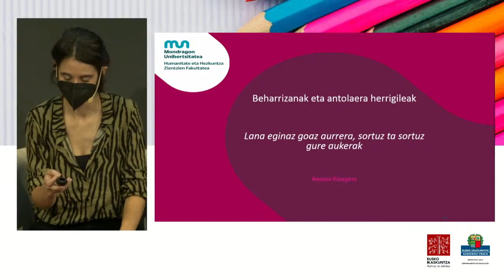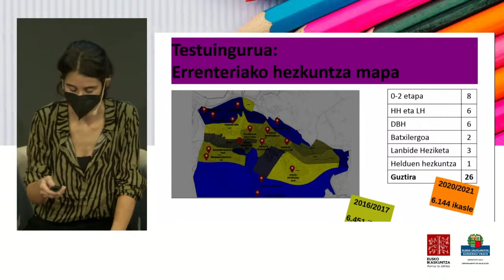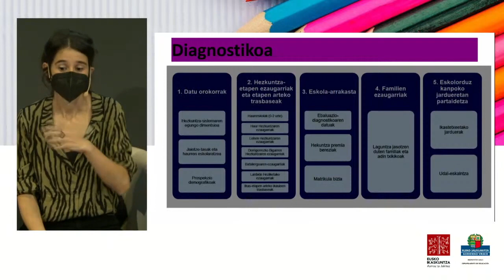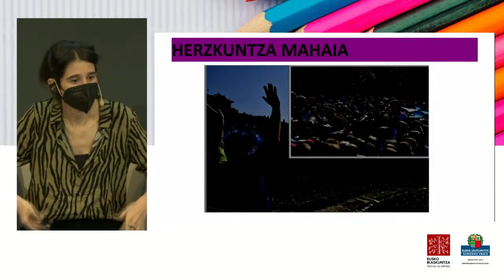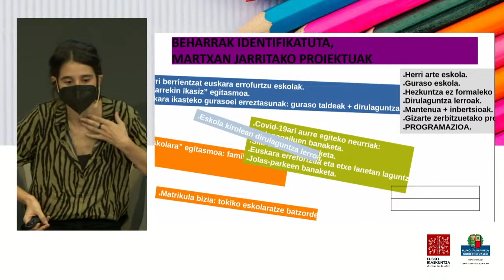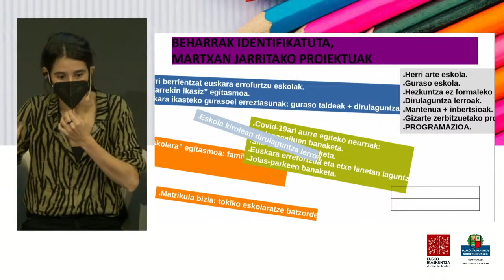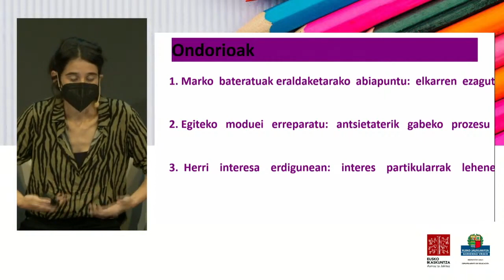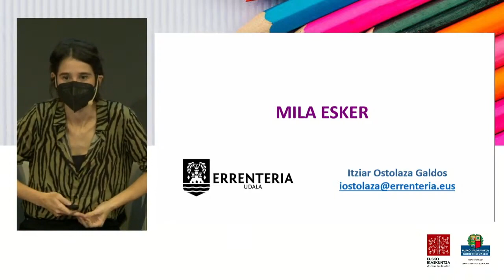Sistema Educativo Vasco: en conversación con especialistas, el acento de la ciudadanía 08/11 (es)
Para poder visualizar entre todos y todas el Sistema Educativo Vasco que queremos y necesitamos, es fundamental recoger una mirada plural sobre los temas prioritarios. En este simposio organizado en colaboración con el Gobierno Vasco, comenzaremos a profundizar en los temas prioritarios. En diálogo con especialistas, el objetivo principal será recoger el acento de la ciudadanía.

Proceso para profundizar en la responsabilidad a través de la integración de la comunidad educativa
Itziar OSTOLAZA. Ayuntamiento de Errenteria